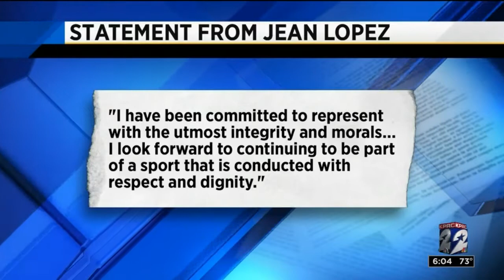Taekwondo coach Jean Lopez banned from the sport after sexual misconduct probe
Taekwondo coach Jean Lopez was banned from the sport after a sexual misconduct probe.